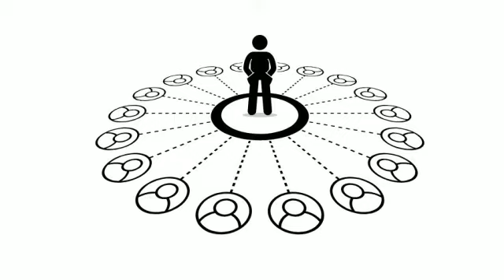You Can't Earn a Black Belt in an Hour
Any form of Martial Arts requires years to master. The same is true of most skills worth acquiring. It should be no surprise then that becoming a master of networking cannot be achieved without becoming proficient at the art and science of connecting. Not everyone will achieve the rank of master networker, but those who do reap the benefits, monetarily, and psychologically.
You cannot acquire the skills of being a great networker without understanding that you must be willing to give before expecting to receive. Without keeping a score-card you will give your time, expertise, recommendations, referrals, and mentoring to others. Laying the foundations of strong, sometimes life-long relationships. There is a deep satisfaction in helping others achieve their goals. Let that empower you to reach your own. Set your course for the new year, and practice your skills by helping others. Become a black belt in networking.